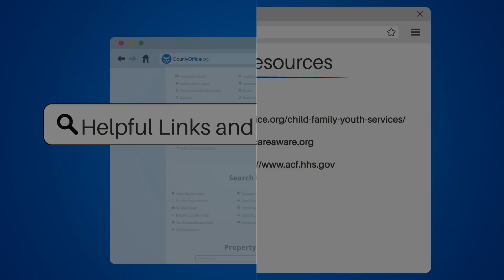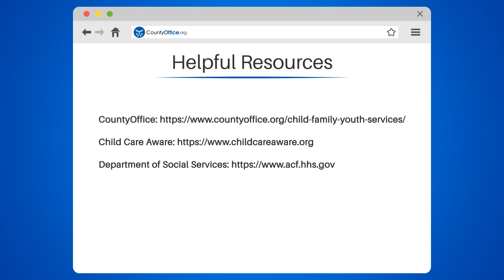Who Is Eligible For Child Care Vouchers Through The Assistance Program? - CountyOffice.org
Who Is Eligible For Child Care Vouchers Through The Assistance Program? Are you struggling to make ends meet and in need of child care assistance? Child care vouchers may be the solution for you! In this video, we'll explain who is eligible for child care vouchers through the assistance program.

We'll cover the income requirements and the need for child care due to work, school, or training. We'll also discuss how some states prioritize families who are experiencing homelessness or have children with special needs.

To apply for child care vouchers, families must provide proof of income, residency, and their child's age. We'll provide you with the necessary resources to contact your local Department of Social Services or Child Care Resource and Referral agency to learn more about eligibility requirements in your state.

Don't let financial struggles prevent you from accessing quality child care.